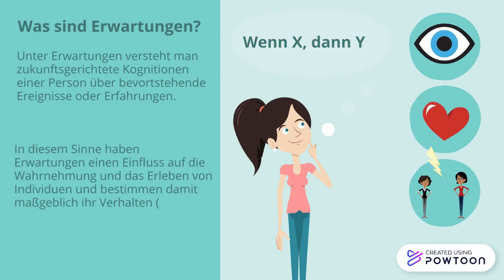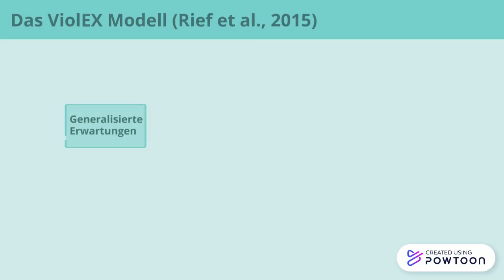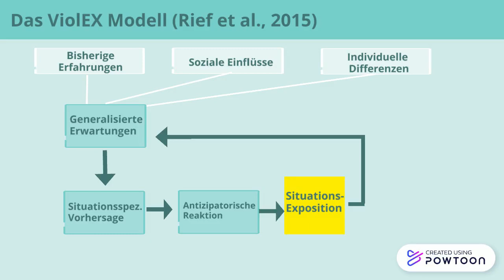Präsentation Kolloqium I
Quellenverzeichnis

     Bouton ME, Todd TP. A fundamental role for context in instrumental learning and extinction. Behav Processes. 2014 May;104:13-9. doi: 10.1016/j.beproc.2014.02.012. Epub 2014 Feb 24. PMID: 24576702; PMCID: PMC4012323.

      Craske, Michelle (2015): Optimizing Exposure Therapy for Anxiety Disorders: An Inhibitory Learning and Inhibitory Regulation Approach. In: Verhaltenstherapie 25 (2), S. 134–143. DOI: 10.1159/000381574.

      Greenberg, Roger P.; Constantino, Michael J.; Bruce, Noah (2006): Are patient expectations still relevant for psychotherapy process and outcome? In: Clinical psychology review 26 (6), S. 657–678. DOI: 10.1016/j.cpr.2005.03.002.

Holmes, N. M., Griffiths, O., & Westbrook, R. F. (2014). The influence of partner cues on the extinction of causal judgments in people. Learning & Behavior, 42(3), 289–303.

      Kube, Tobias; Glombiewski, Julia Anna; Gall, Jeremias; Touissant, Leslie; Gärtner, Thomas; Rief, Winfried (2019): How to modify persisting negative expectations in major depression? An experimental study comparing three strategies to inhibit cognitive immunization against novel positive experiences. In: Journal of affective disorders 250, S. 231–240. DOI: 10.1016/j.jad.2019.03.027.

    Krysen, Marie (2020): Die Erwartungsfokussierte psychotherapeutische Intervention (EFPI) in der Beratung bei interpersonellen Konflikten – welche Rolle spielt Beziehungsqualität für das Outcome? Masterarbeit. Philipps-Universität Marburg, Marburg. Psychologie.

      Hundertmark, Lea  (2020): Die Erwartungsfokussierte psychotherapeutische Intervention (EFPI) in der Beratung bei interpersonellen Konflikten – welche Rolle spielen Erwartungen für das Ergebnis? Masterarbeit. Philipps-Universität Marburg, Marburg. Psychologie.

      Rief, Winfried; Glombiewski, Julia A.; Gollwitzer, Mario; Schubö, Anna; Schwarting, Rainer; Thorwart, Anna (2015): Expectancies as core features of mental disorders. In: Current opinion in psychiatry 28 (5), S. 378–385. DOI: 10.1097/YCO.0000000000000184.

      Rief, Winfried; Glombiewski, Julia Anna (2016): Erwartungsfokussierte Psychotherapeutische Interventionen (EFPI). In: Verhaltenstherapie 26 (1), S. 47–54. DOI: 10.1159/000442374.
Rief, Winfried; Joormann, Jutta (2019): Revisiting the Cognitive Model of Depression: The Role of Expectations. In: CPE 1 (1). DOI: 10.32872/cpe.v1i1.32605.

Urcelay, G. P., & Miller, R. R. (2014). The functions of contexts in associative learning. Behavioural processes, 104, 2–12.